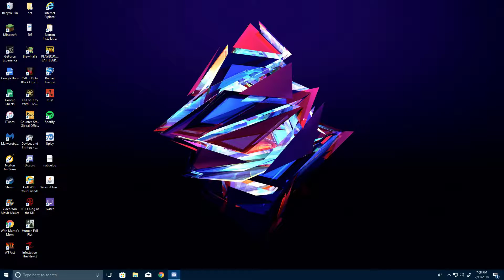Please Dont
GPU: GeForce GTX 1050 Ti
CPU: Intel(R) Core(TM) i5-4460  CPU @ 3.20GHz
Memory: 8 GB RAM (7.94 GB RAM usable)
Current resolution: 1920 x 1080, 60Hz
Operating system: Microsoft Windows 10 Home